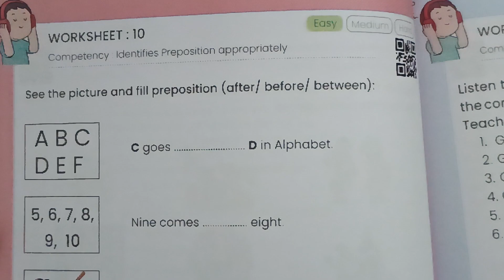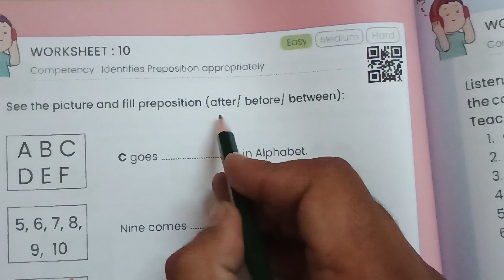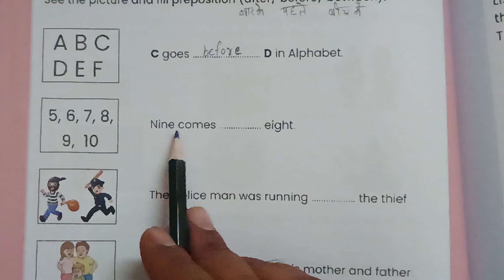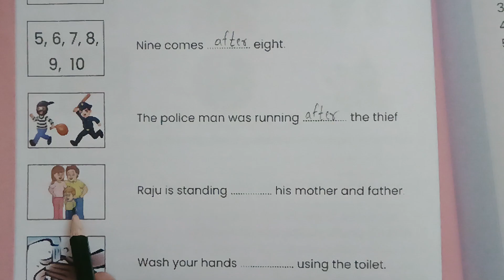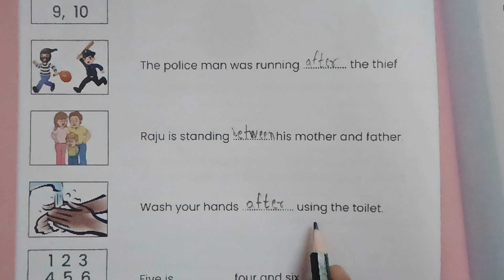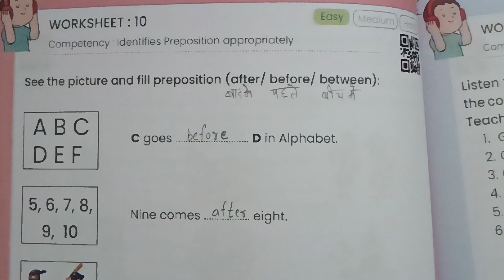class 8 English worksheet 10